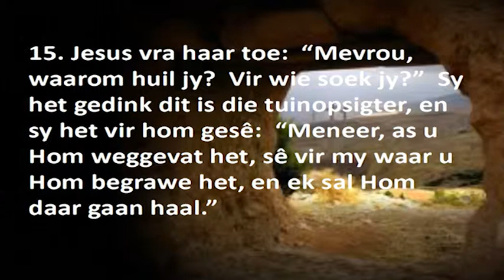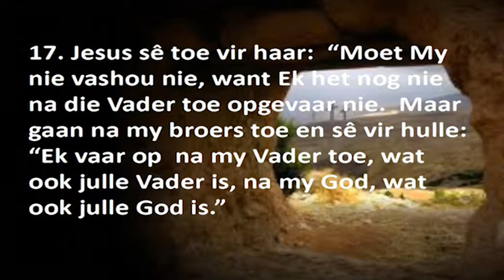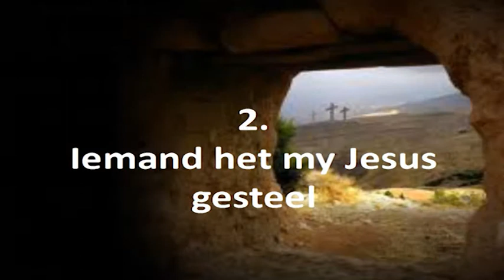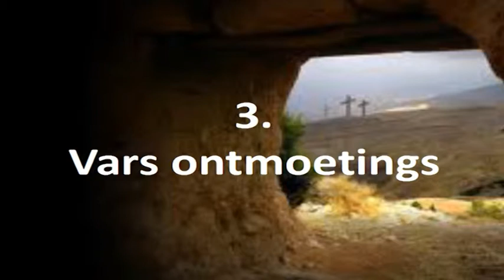Ontmoet Jesus weer, vir die eerste keer, in jou trane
Pastoor Leon maak klaar met die "Ontmoet Jesus weer, vir die eertste keer..." reeks, en vertel oor Maria Magdelena se ontmoeting met Jesus by die graf.